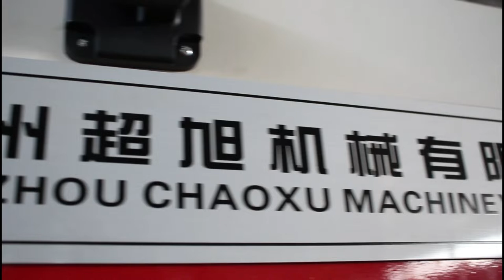CHAOXU|How to form different design of the luggage shell by vacuum forming machine?